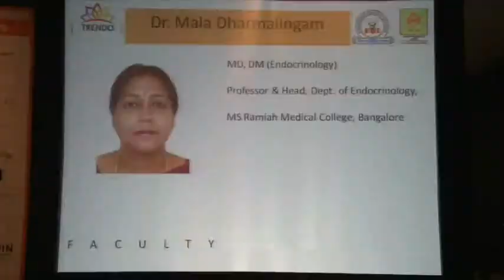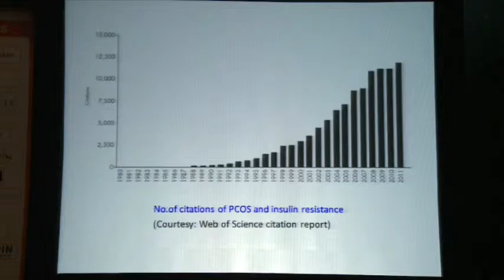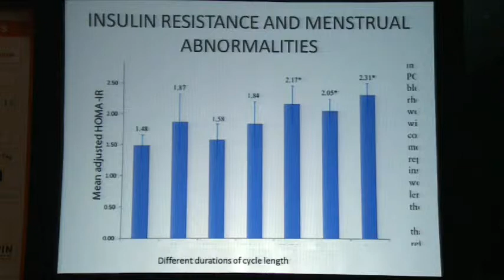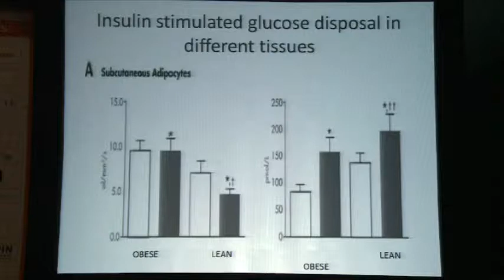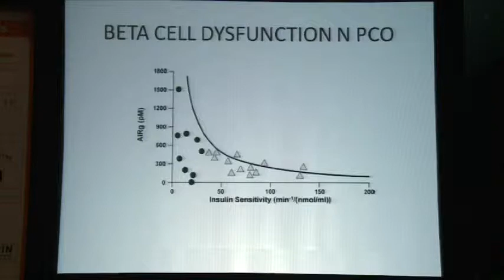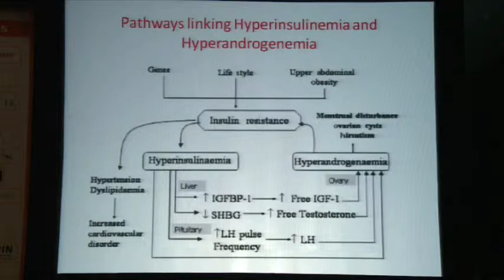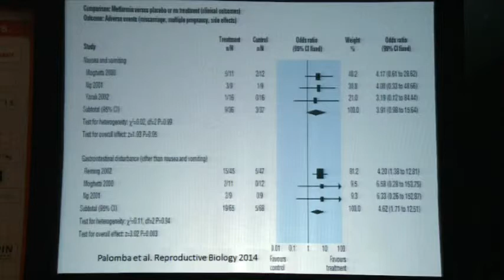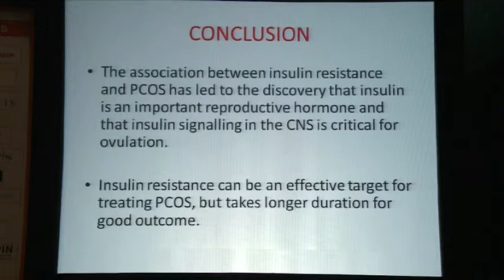Is Insulin resistance the correct target for PCOS therapies?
by Dr. Mala Dharmalingam